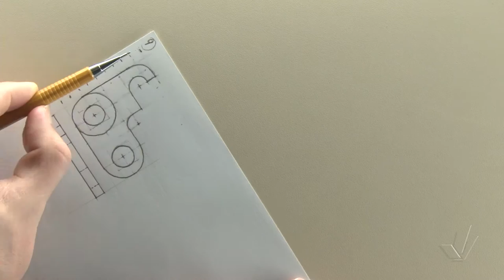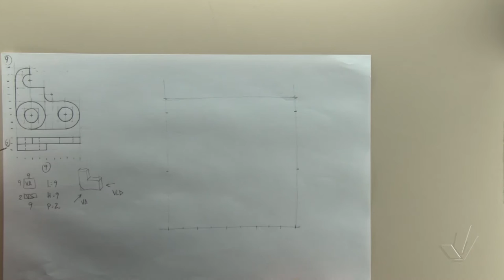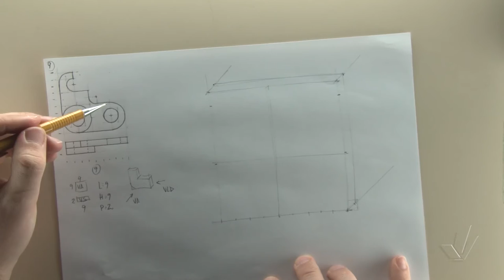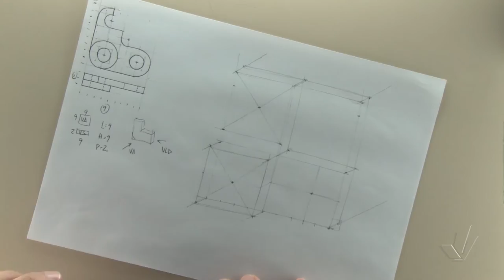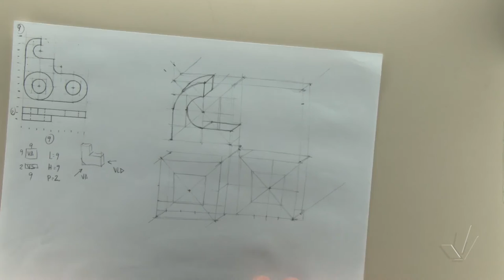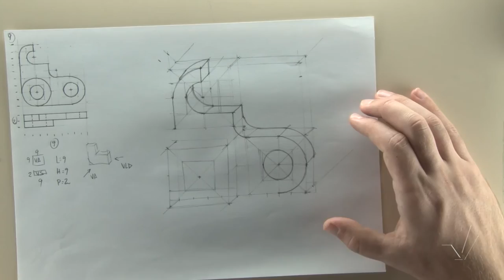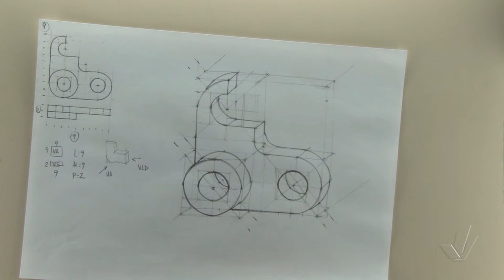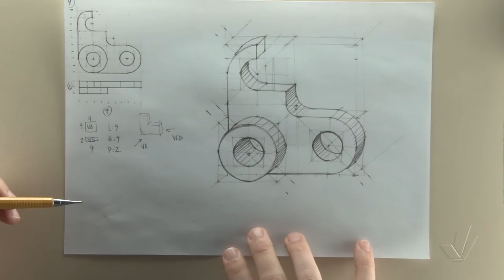Perspectiva Cavaleira 06 Exercício 02